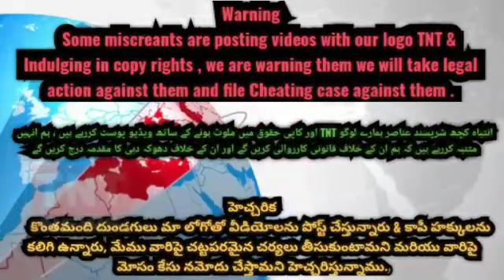Shaikpet division AIMIM Candidate Rashid Faraz Paidal Daura surrounding Shaikpet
Shaikpet division AIMIM Candidate Rashid Faraz Paidal Daura surrounding Shaikpet He met people and request to cast their votes in his favour, He assured development of Shaikpet.